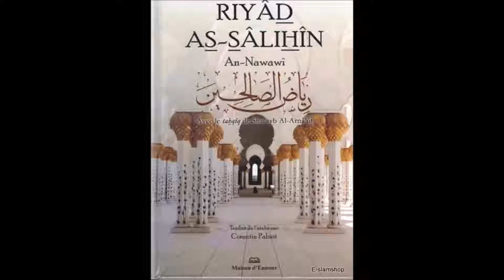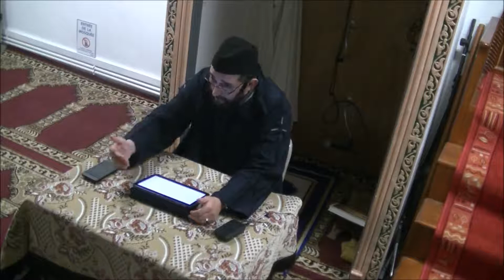IMAM HASSAN EL HOUARI Riyad Assalihin CH80 l'obligation d'obeir aux gouverneurs tant qu'ils n'incite